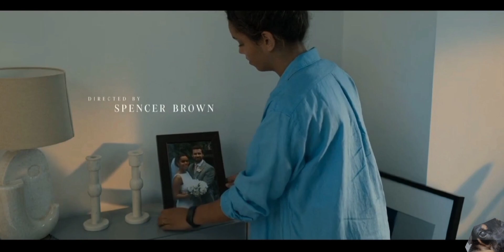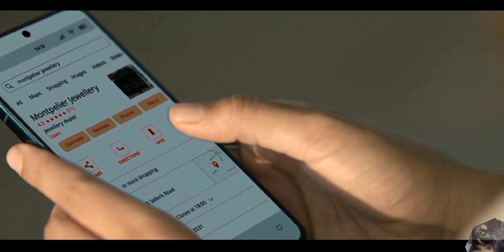TIM |latest Hollywood movie | explained in hindi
Summary of the movie has been explained in day to day language.
Tim 2023 explained
TIM movie in hd
Latest Hollywood movie in hd
Latest Hollywood movie in Hindi
Latest hollywood movie explained
New English movie
New Robot movie